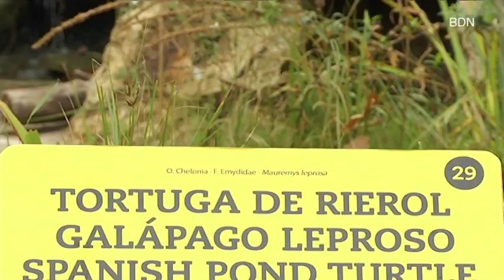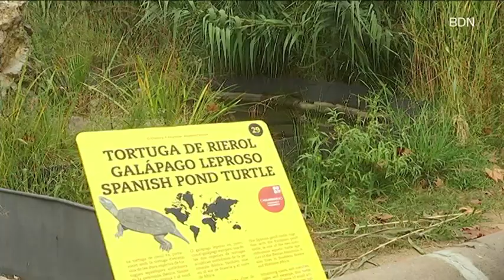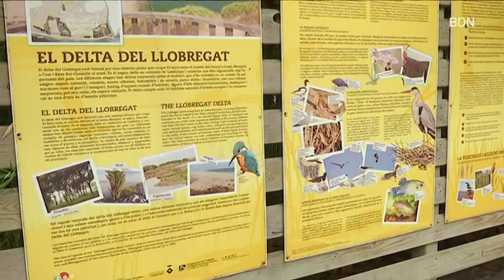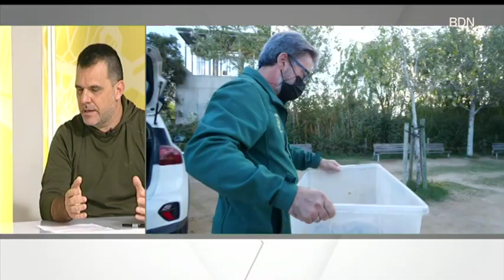En Juli Mauri ens parla de la conservació de les tortugues de rierol - Badalona Tres60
Seguim una setmana més amb la secció de Fauna i ho fem de la mà d’en Juli Mauri, biòleg i cap de conservació del Zoo de Barcelona. Avui ens parlarà de les tortugues de rierol, una espècie vulnerable i autòctona. La causa d'aquesta situació és el desplaçament que pateix en el seu propi hàbitat de part de l'espècie invasora de les tortugues de Florida. Un dels llocs on l'espècie pateix aquest problema és al Delta del Llobregat.